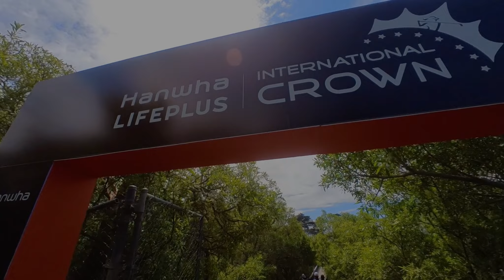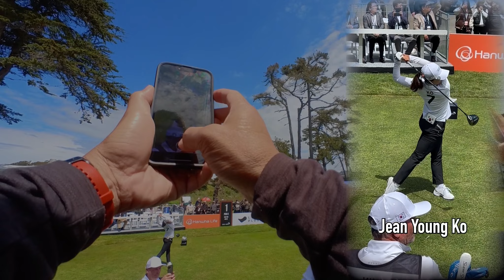After 4 long years! I get to hangout with the TOH-TOH!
Louie DeLeon is a Real Estate Agent for Contra Costa County Realty One Group.